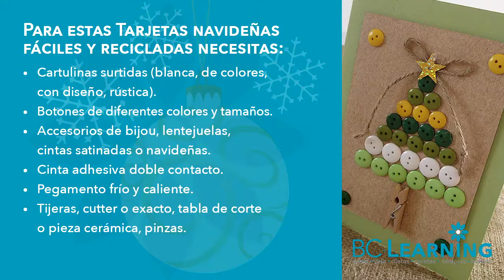Manualidades para Navidad: Tarjetas navideñas con botones fáciles de hacer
​@bclearninglive Buscando ideas para elaborar tus tarjetas navideñas en este tutorial compartimos opciones con botones y cartulinas surtidas. Te van a encantar.

Exitos & Bendiciones
BC-Learning